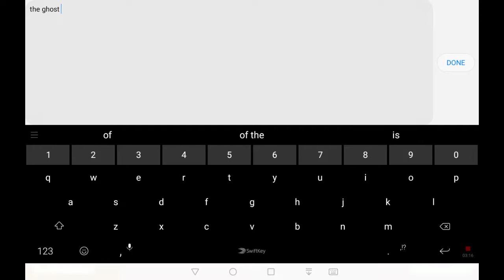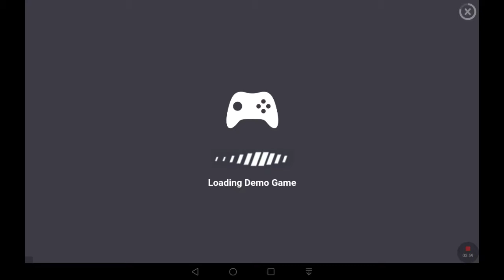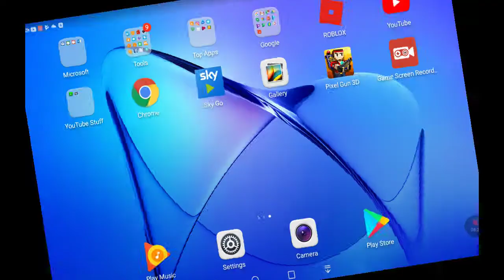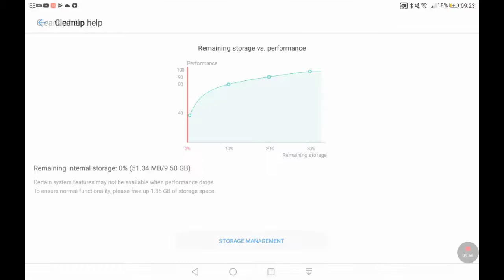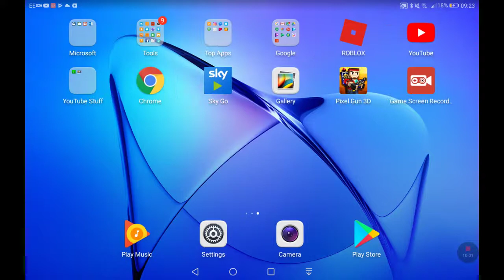Pixel gun 3D I'm so bad part 1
Tekkerz